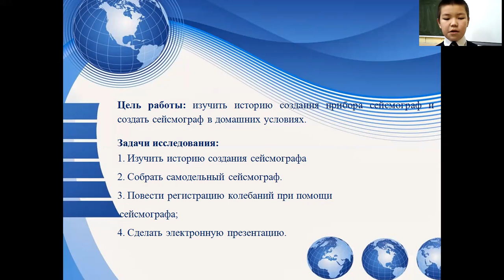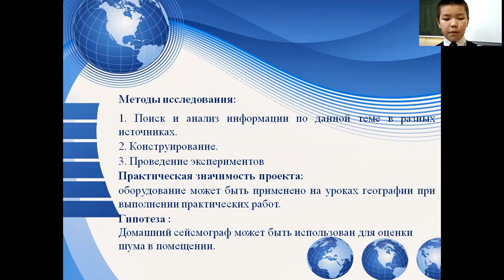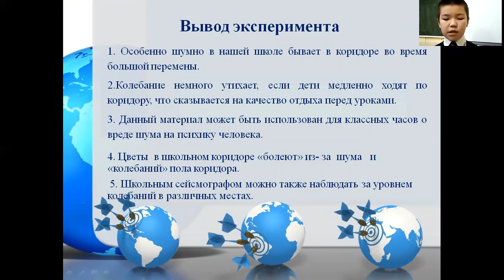Виктор Никитин - Наука о Земле - География и геология /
Тема: Создание сейсмографа своими руками

Руководитель: Сыроватская Ирина Петровна учитель гегорафии

Муниципальоне бюджетное общеобразовательное учреждение - Мюрюнская средняя общеобразовательная школа №2